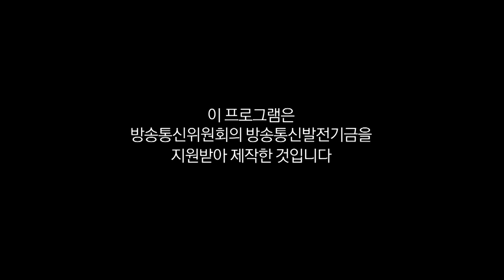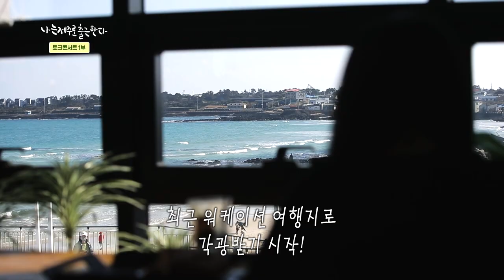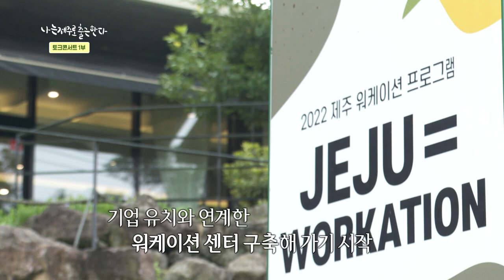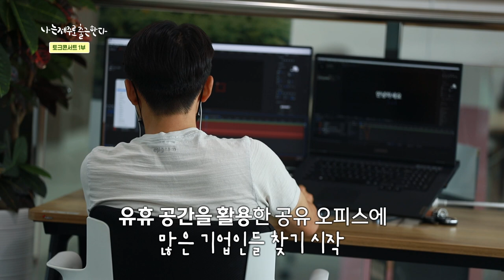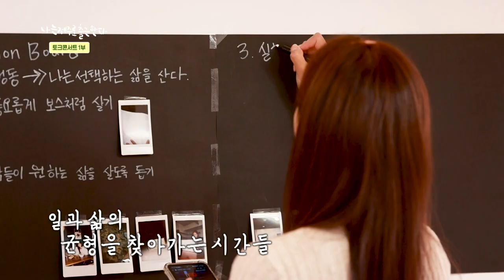[나는 제주로 출근한다] EP.11 토크콘서트 1부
새로운 영감과 추억을 만들어준 제주 워케이션!
6박 7일의 여정을 끝내고 본인의 사무실로 돌아간 9명의 참가자들!
참가자들이 떠나간 자리에는 기대감과 아쉬움이 공존한다.

그날의 못다한 워케이션 이야기를 하러 네 명의 패널이 모였다!
다양한 분야에서 제주 워케이션을 만들어가는 사람들!
어디서도 듣지 못한 워케이션에 관한 리얼한 토크가 시작된다!

*제작지원*
제주사랑렌트카